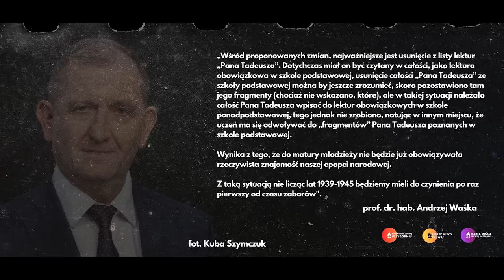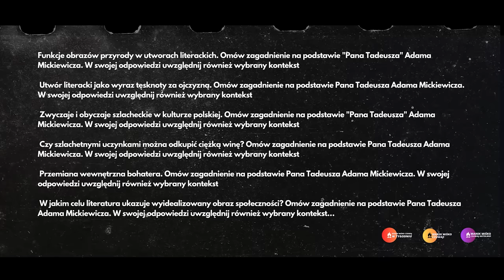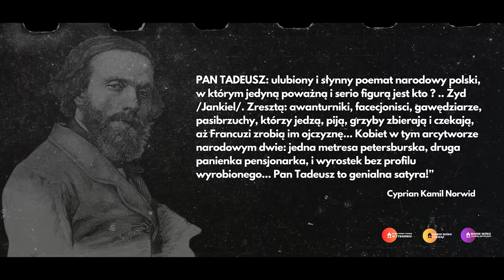Karykatura Narodu! Miśko: Bez Narodu nie odrodzimy państwa!